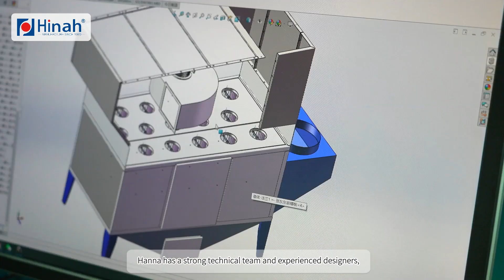Our Design Capabilities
3D Additive Manufacturing & Good Quality Outstanding Powder Coating Systems
Metal Additive Technology and Most Flexible Finishing Systems

Evan Li
Sales Engineer
Hebei Hanna Technology Co. Ltd

Sales Office Address:
Zhongheng Building, Jianhua North Street, Shijiazhuang City, China